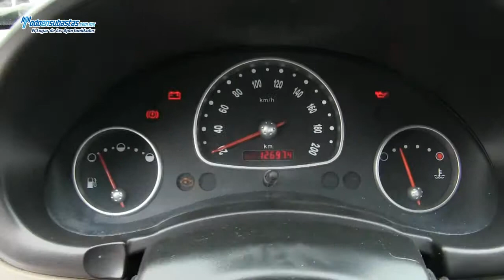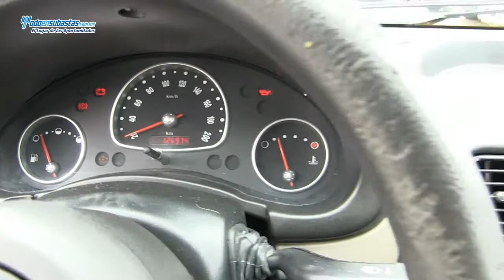Chevrolet / Chevy 3 Pts. Paquete H A/A CD D/H / 2011